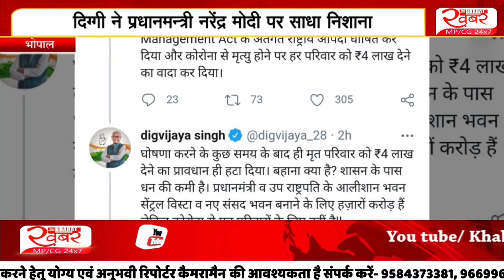Chhattisgarh - Madhya Pradesh की अहम खबरें | देखिए आज क्या रहेगा खास | KHABAR BHARAT | खबर भारत